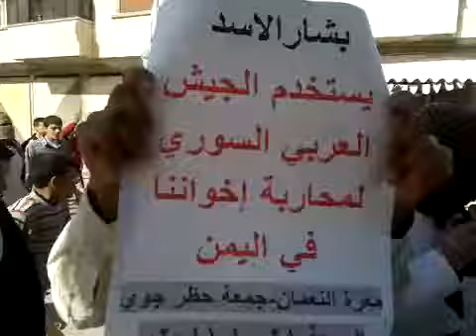إدلب-‫معرة النعمان||مظاهرات جمعة الحظر الجوي 28-10-2011‬